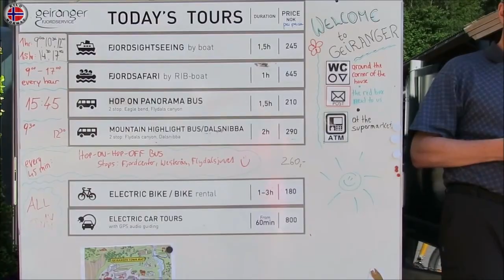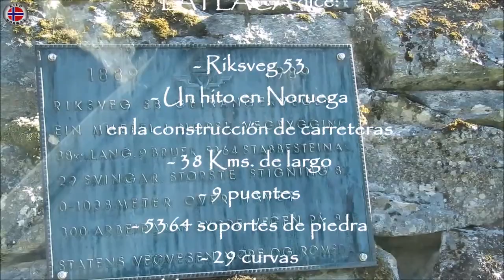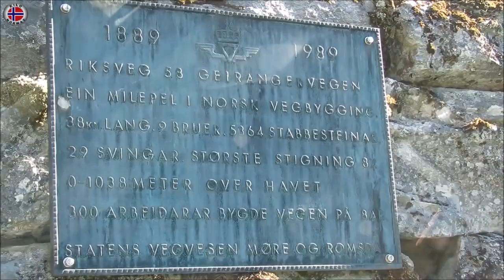El Fiordo de GEIRANGER, Noruega 🚢 Parte 2 | Mexicana en Noruega | Vlog 19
Hei på deg!  Hoy vamos a continuar con nuestro maravilloso viaje a uno de los lugares más turísticos en Noruega, EL FIORDO DE GEIRANGER!! ツ

El Geirangerfjord fue declarado Patrimonio de la Humanidad en el 2005 y está entre la lista de los lugares más espectaculares del mundo.

Si vienes a Noruega, el Fiordo de Geiranger tiene que estar en tu lista de lugares por conocer o visitar! No te lo puedes perder!!

Acompáñame y que lo disfruten!!

*Link:  THE WAVE (Bølgen - La Ola)

P.O.BOX/ APARTADO POSTAL EN NORUEGA:

KILO NORWAY
Postboks 114
6067 Ulsteinvik
Norway

Nos vemos en otro video el martes de cada semana!

Vi sees!!  ツ